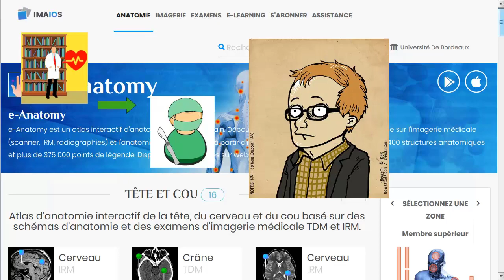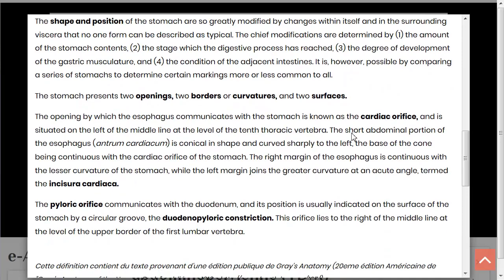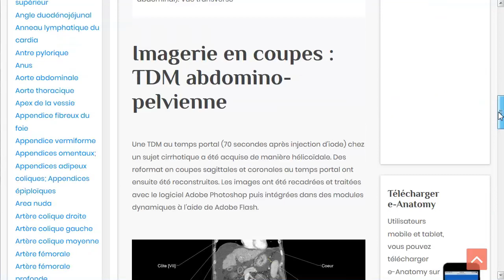02 - Présentation de l'interface e-Anatomy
Présentation de l'interface d'imagerie médicale d'e-Anatomy